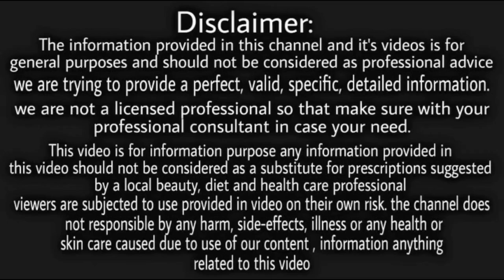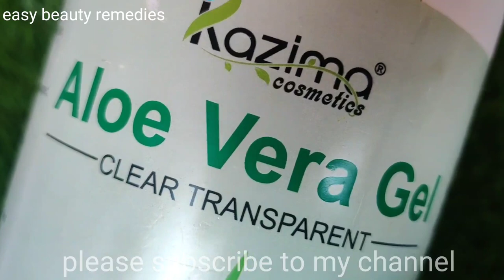डॉक्टर भी हैरान है बालो की लंबाई इतनी तेजी से बढ़ता देखकर 😱 आप भी बालों की लंबाई बढ़ाए